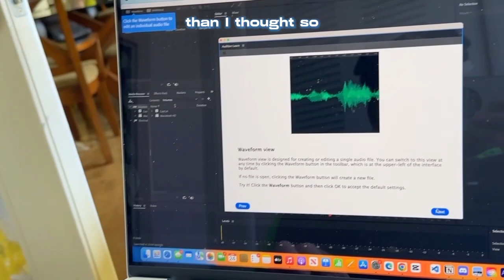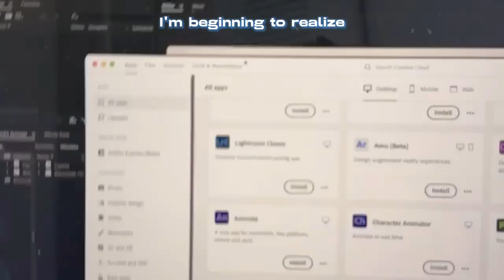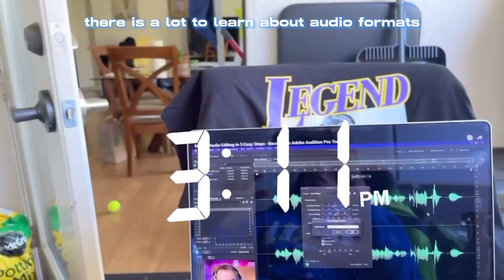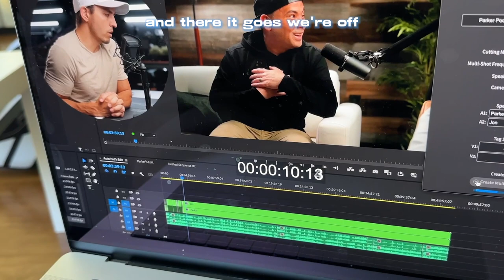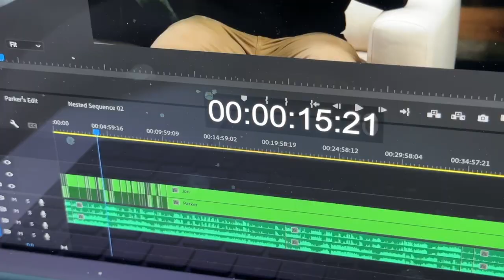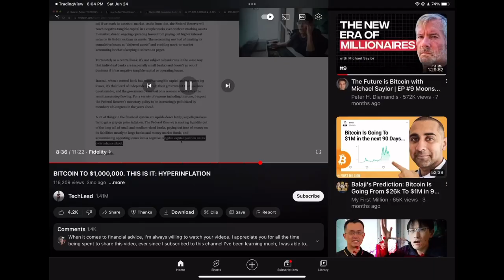Building STil: Big Dog inner-G (Jun '23)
it's like energy... inner-g... get it?
- jl0gank